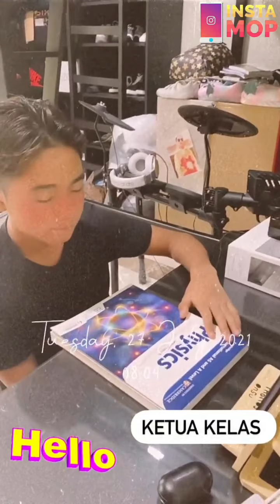INSTAMOP | Kedekatan Bunda Sarwendah dan Thania Bikin Gemas!